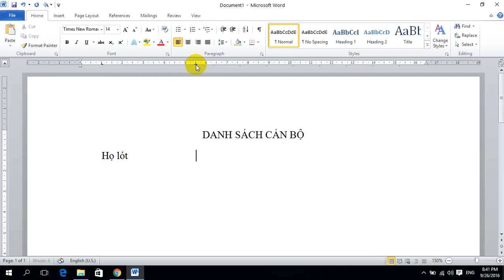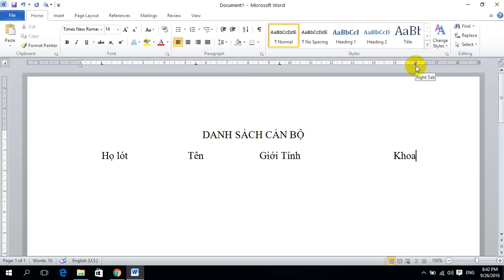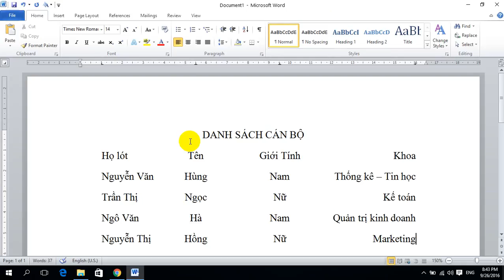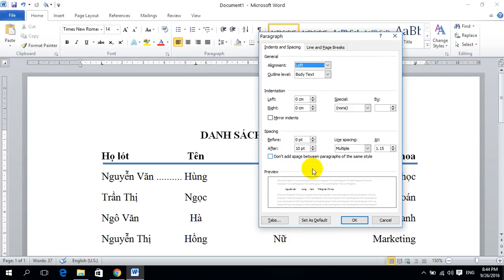Using TabStop with MS Word